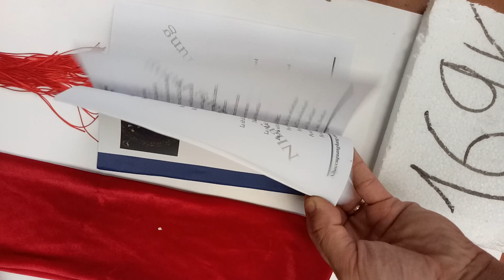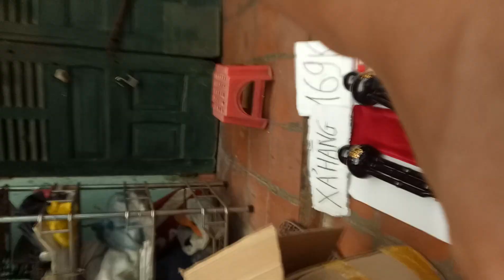THANH LÝ SÁO BẦU 169K (0965997695)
Sáo bầu rẻ 169K
Sáo bầu tốt 169K